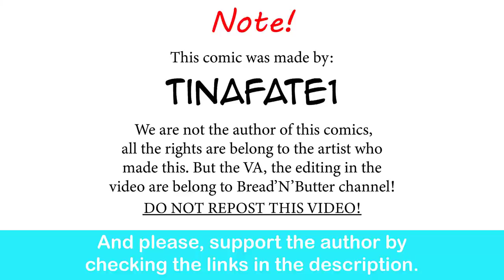Street Fighter Waifu Enjoyer | CEO of MI.LFS comic dub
Poor Ken.